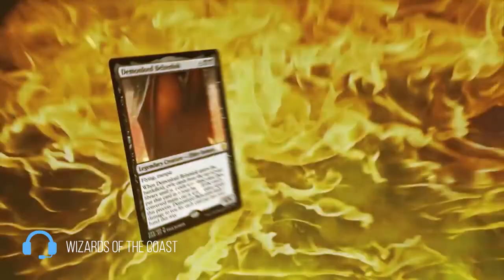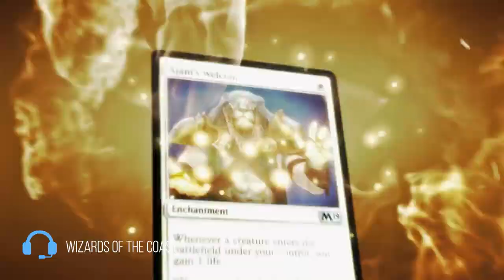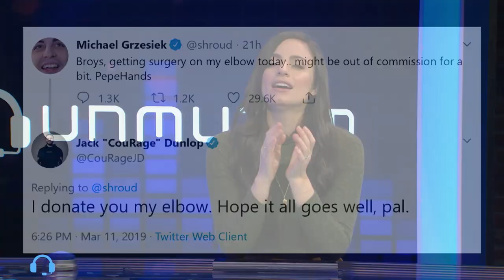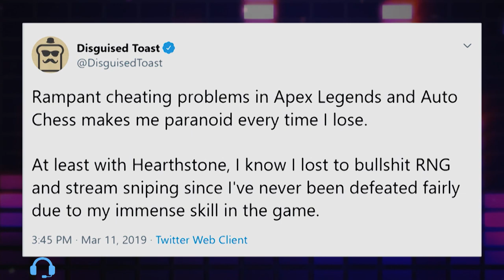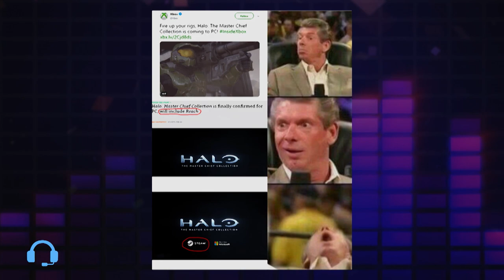UNMUTED: DOES MAGIC THE GATHERING AND DOTA AUTO CHESS HAVE ESPORTS POTENTIAL?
Time to get Unmuted... Marissa Roberto and Brody Moore go head-to-head on a variety of esports and gaming topics including the esports potential of DOTA Auto Chess, pro gamer injuries and TSM getting involved with Magic The Gathering.